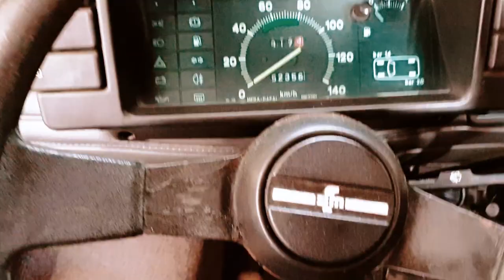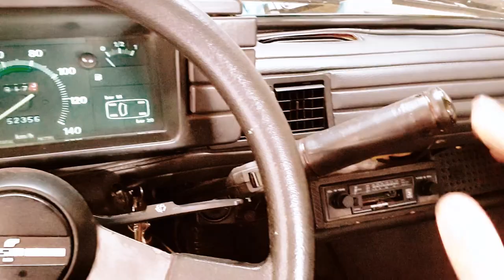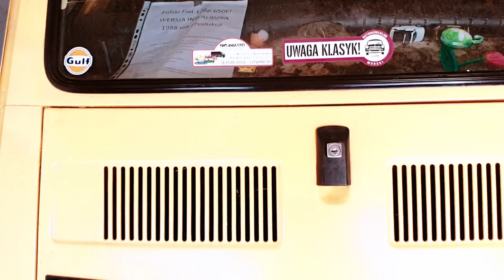PO CO MI TEN MALUCH? // VLOG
☑MOJA GRUPA NA FACEBOOKU:
Na chętnych czekamy pod adresem mailowym:

Pora opowiedzieć Wam trochę o moim maluszku!
W dodatku przed Wami pierwszy prawdziwy vlog!
Dajcie znać, jak Wam się podoba, a my widzimy się już jutro!
Jakub Wyrębski

W filmie odpowiem częściowo na pytania:
- Czy ktoś właściwie jeszcze pamięta o tych słynnych fiatach?
- Czy warto inwestować w dodatkowy garaż?
- Jak dbać o takiego maluszka?
- Właściwie do czego może się przydać?
- Jaką wartość ma dla mnie to auto?

Mam nadzieję, że docenicie pierwszego prawdziwego vloga,
a jeśli Wam się spodoba, to podzielicie się nim ze znajomymi,
albo przynajmniej zaobserwujecie mój kanał i będziecie czekać na więcej!
Zapraszam do komentowania i zostawienia łapki w górę!

Jakub Wyrębski I